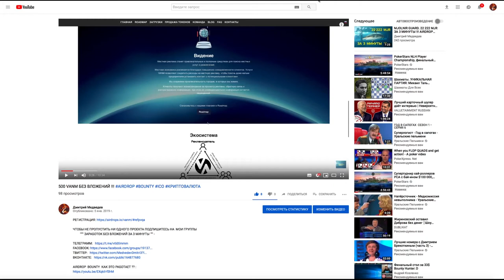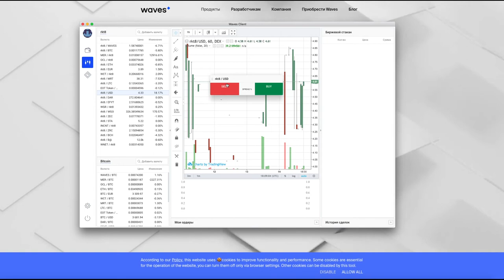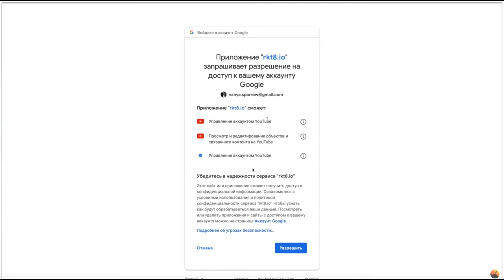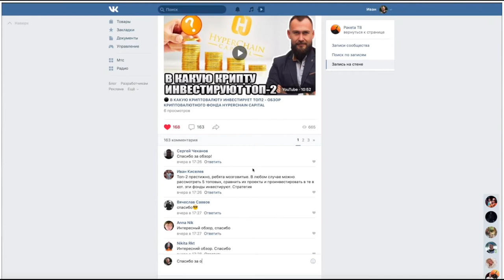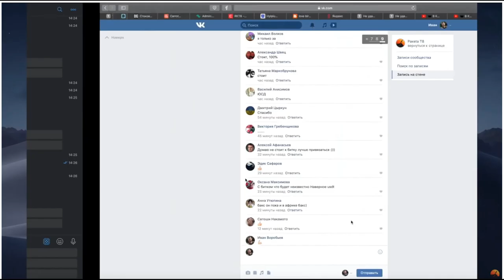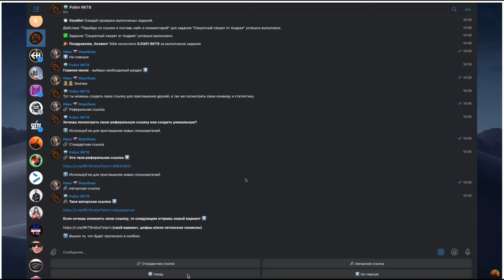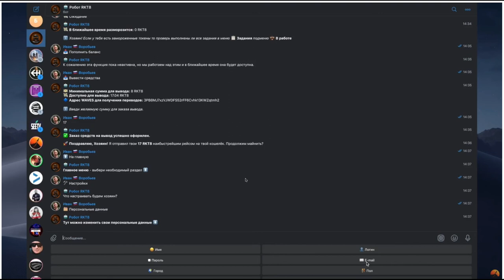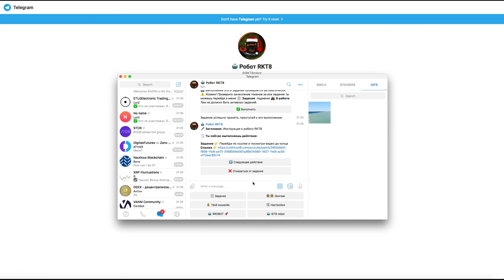AIRDROP ОТ ПРОЕКТА RKT8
💪 НА ДАННЫЙ МОМЕНТ Я ПРИНИМАЮ УЧАСТИЕ В 6 ПРОЕКТАХ:
1️⃣  BITALIUM - ЛУЧШИЙ ПРОЕКТ 2020 ГОДА ❗❗❗: